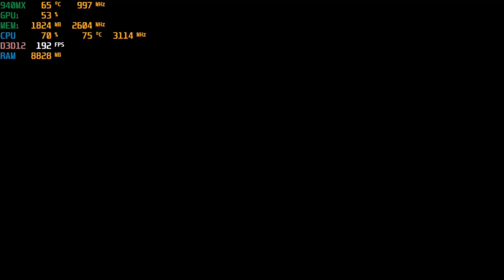Cyberpunk 2077 - With The Nvidia 940MX at 720p : Acer Aspire E 15 gaming laptop {I5-7200U}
-Gog version of the game.

System:  Acer Aspire E 15 ( E5-575G-52RJ )
CPU:  I5-7200u Kaby lake 2.7ghz (3.1ghz turbo)
Memory: 16gb (2x8gb) 2133mhz ddr4
GPU:  Nvidia Geforce 940MX 2gb Gddr5 OC
OS: Win10 Home
Res: 720p
Settings: Low